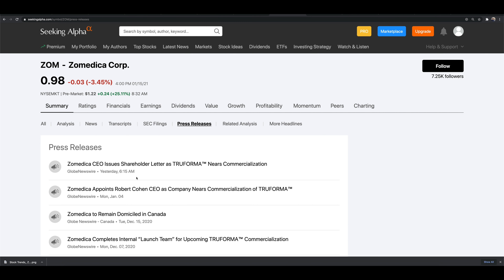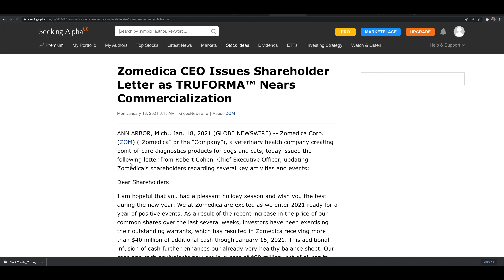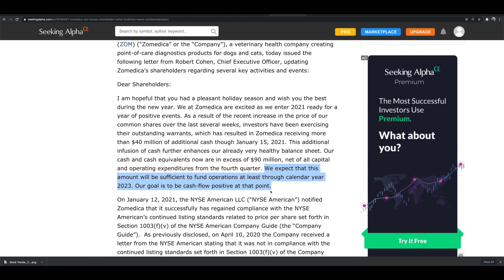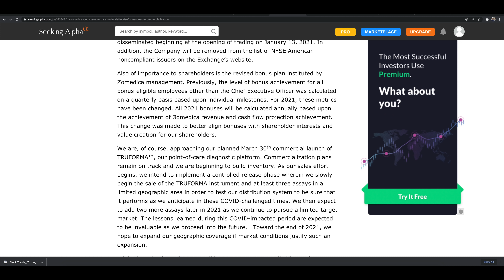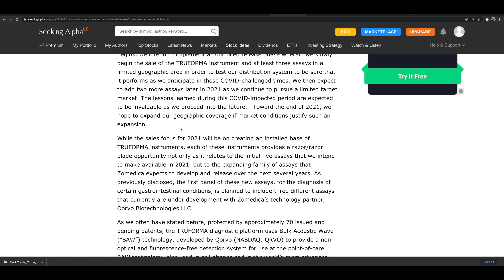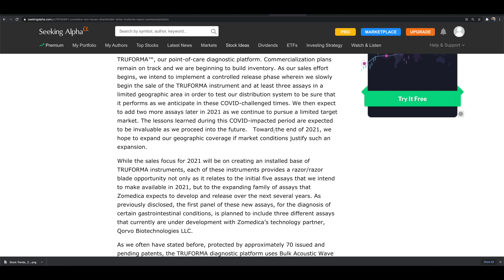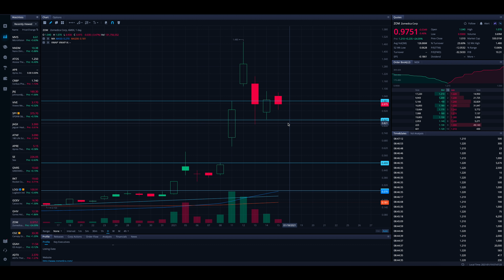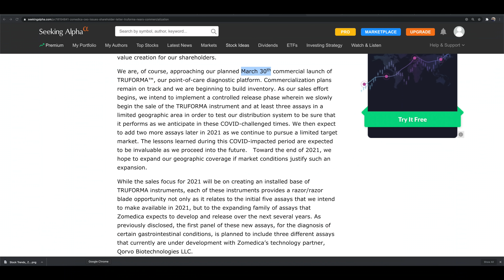THIS IS BIG NEWS FOR ZOM STOCK (ZOMEDICA) | $ZOM Price Prediction + Technical Analysis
In this video from Stock Trends we are looking at ZOM stock (Zomedica) and the recent news surrounding the company. We look at the news, the chart, technical analysis and set some price predictions for the future. As always do your own due diligence before making any trades/investments and leave any questions and comments below in comments section!

🔵 Get 4 Free Stocks On Webull when you deposit $100 (Valued $8-$1,600)

                                  🔽 RESOURCES 🔽